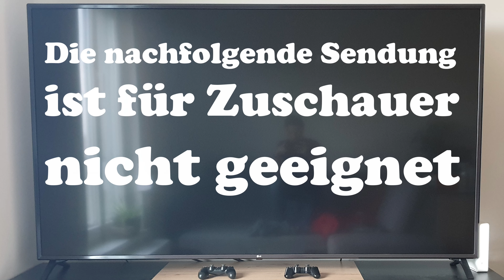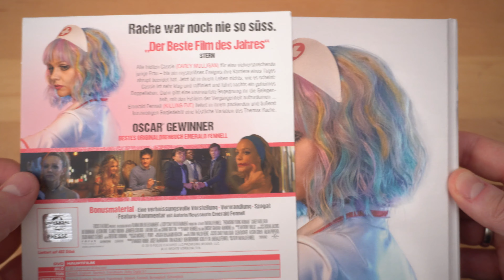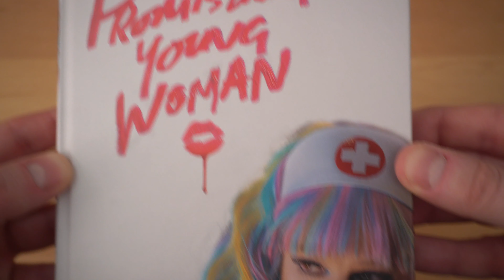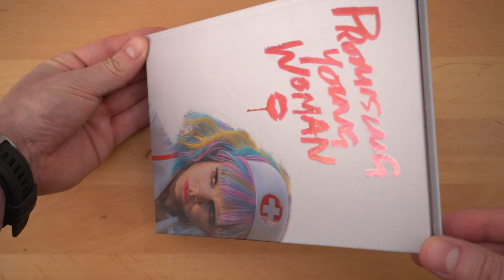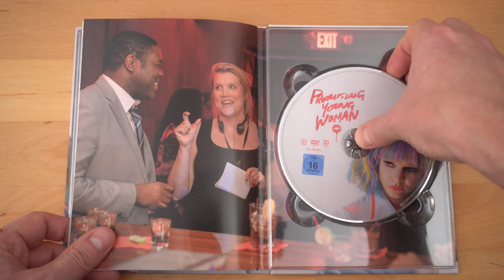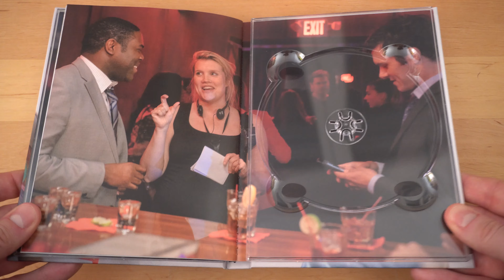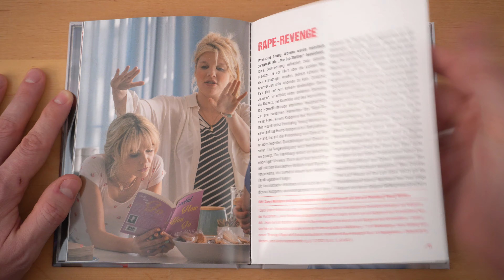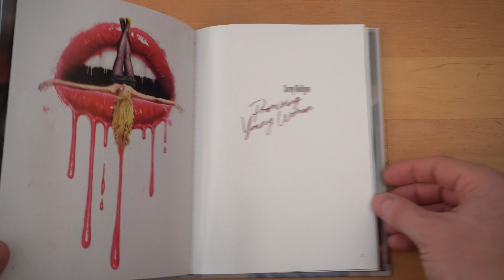PROMISING YOUNG WOMAN (DT Blu-ray Mediabook Cover E) / Playzockers Blu-ray Check Nr. 859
Cover A:

Cover B:

Cover C:

Cover D:

Cover E: